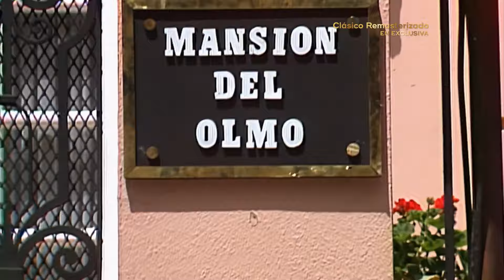Rosario le mete dudas a Meche sobre Jorge Luis | María Mercedes 1/3 | C-43 | tlnovelas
Al enterarse que Jorge Luis se fue de viaje sin llevarse a su esposa, Rosario advierte a Meche que otra se lo podría quitar.
Lunes a viernes 11:20 AM / Repetición 7:15 PM y 2:30 AM

La pobre e inocente María Mercedes debe valerse sola para sacar adelante a su familia, enfrentándose a maldades en un mundo de ricos.